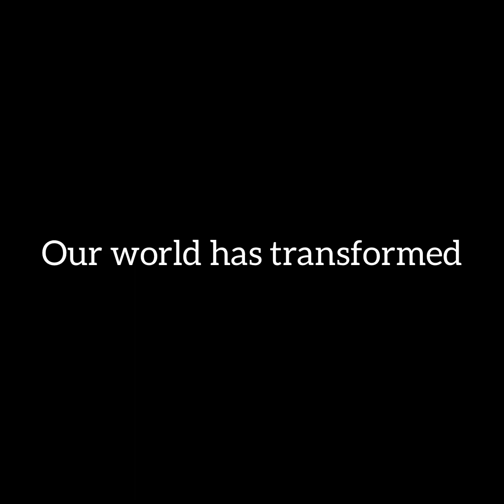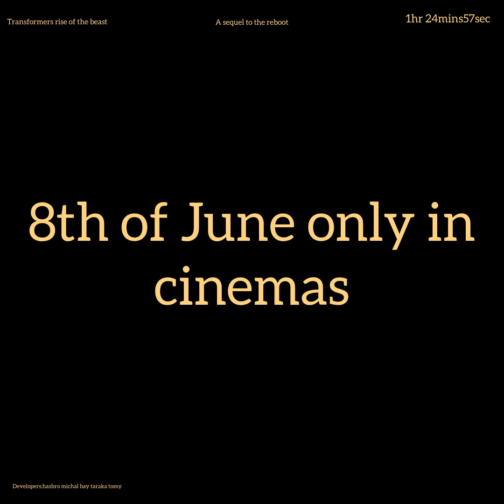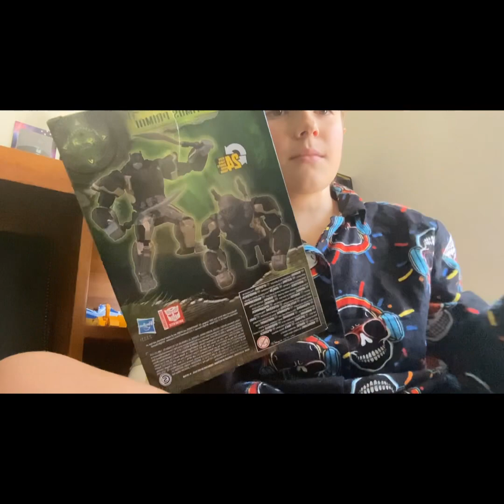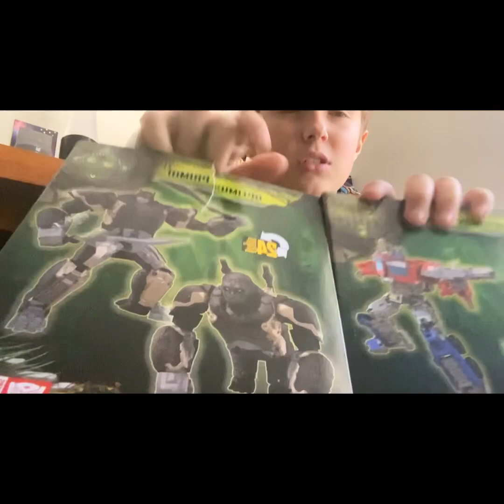I remade the Transformers rise of the beast trailer again￼